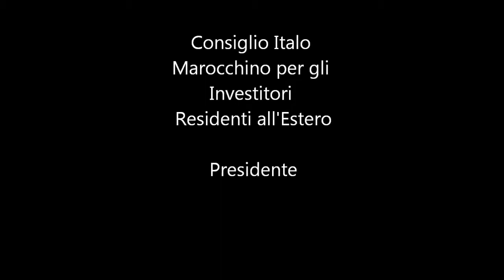Et Tahar Ez Zerouali 2